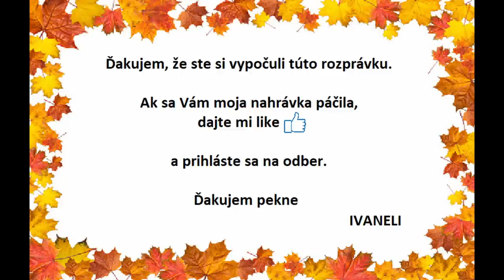Dobšinský Pavol - CHORÝ KRÁĽ (audio rozprávka)